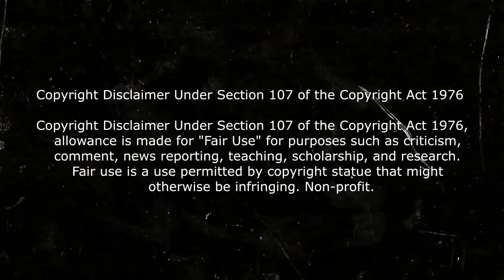Wanda ve a Visión Muerto - Explicación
Luego del episodio de WandaVision Wanda ve a VIsion muerto pero ¿ VIsion esta realmente vivo en WandaVision ? o siempre estuvo muerto?